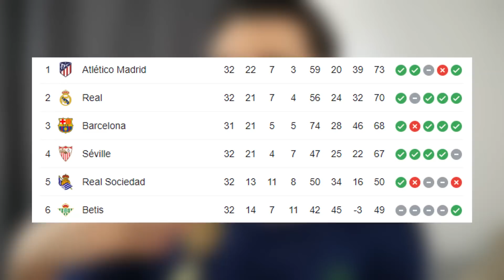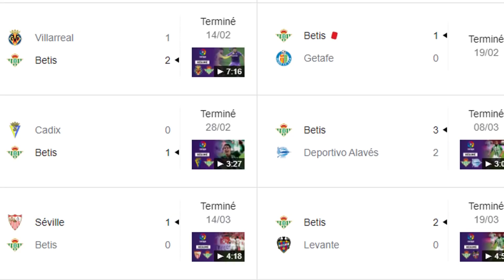MODRIC ET HAZARD DE RETOUR CONTRE LE BETIS ! AVANT MATCH REAL MADRID VS BETIS SEVILLE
Analyse de l'avant match du real madrid vs betis seville pour la 33e journée de Liga espagnole, avec le retour de Luka Modric et Eden Hazard dans le groupe madrilène !

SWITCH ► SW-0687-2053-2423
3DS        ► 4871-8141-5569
STEAM  ► ALEXSANYT